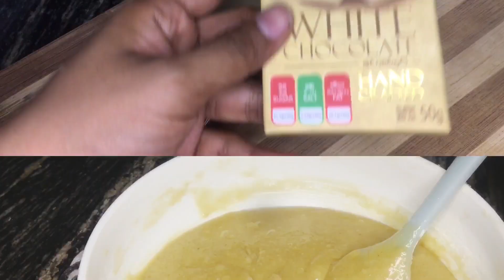Blondie recipe , make this amazing blondie instead of brownie!!!!